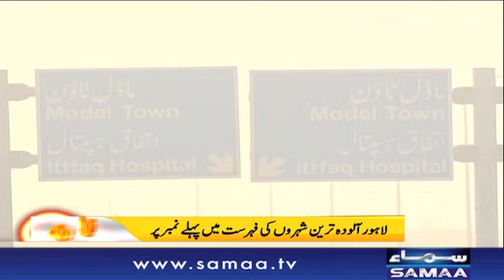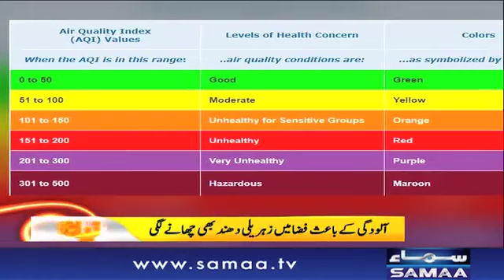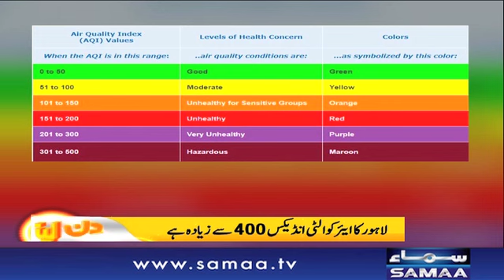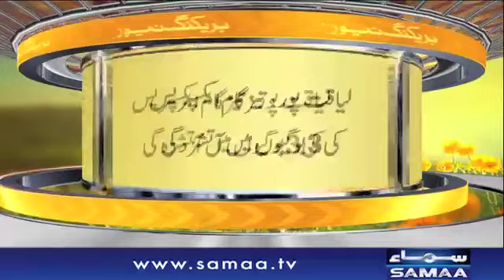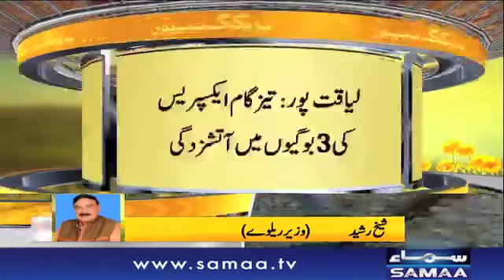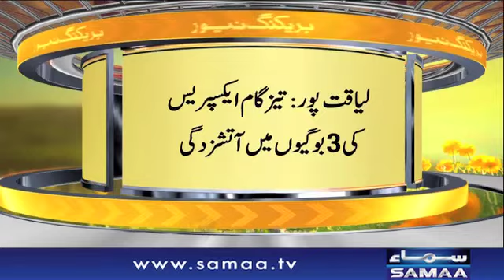Naya Din | Kiran Aftab | Muhammad Shoaib | SAMAA TV | 31 October 2019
لاہور آلودہ ترین شہر ؟